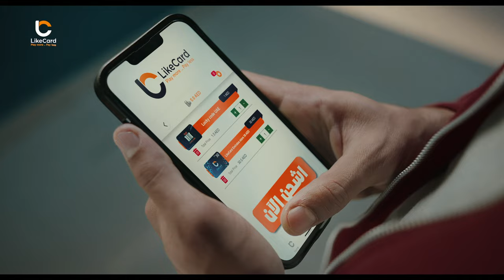LikeCard_Play More_ Campaign 2023 (1min.)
🌟🎬 Play More! New Creative Digital Campaign Alert! 🎬🌟

Hive Innovative Group Dubai proudly presents our latest work of art: "Play More" for LikeCard! 🎮✨
get Prepared to dive into a captivating commercial ad, seamlessly blending the worlds of gaming and Storytelling for a one-of-a-kind experience. 🌍🕹
🎯 Client: LikeCard
🏢 Agency: Hive Innovative Group
🎨 Creative Director / Storyteller: Sameh Eltawil

Credits:
Client: LikeCard | CMO: Amr Aboelinin | Strategy: Badr Nour | Agency: Hive Innovative Group Dubai | Creative Director / Storyteller: Sameh Eltawil | Production: Wave Production | Starring: Ahmed Abu Elnasr (Nayif), Shahinda Shain (Reem) | Director: Abdulrahman Hamad | Cinematographer: Mohamed Tarek Deraz | Executive Producer: Sherif Elhossiny | Producer: Tamer Elhossiny | Head of Production: Hassan Elebrashy | Director's Producer: Shahd Harash | Art, Costume & Wardrobe: Art Director: Rana Tarek, Graphic design: Ahmed Abdou, Stylist: Abeer Ansary, Wardrobe: Refaat Abd Haleem | Technical Crew: 1st AD: Talal Abd Alghany, 2nd AD: Habiba elsherbiny, 3rd AD: Yehya farag - rahaf ahmed, Freefly Op: Mohamed Lababidy, Focus Puller: Mohamed Saber, Gaffer: Qeshta, Grip: Hussen Hamdy | Production Team: Shady Alaa, Saad Rady, Omar Khairy, Yousef Tarek, Galal Saber | Action consultant: Ibrahim Hamad Location Manager: Mohamed Feshawy | Line Producer: Ahmed Alsayed | Post-Production: Editor: Kamal Elmalakh, Assistant Editor: Karim, Post Producer: Jazz Film, Colorist: The Post Brothers | Casting: Alien Casting | SFX Makeup: Main: Islam Alex, Zombie: Islam Salama & Fezy, SFX Team: Zeinab Gamal, Hussen Jamika, Mohamed Checko, Adel Ramdan, Fesal Ahmed, Zombie Makeup Team: Wael Abu Rea, Mostafa Arby, Ahmed Fezy, Ahmed Alaa, Amr Kny | Makeup: Mahmoud Morshed, Moustafa Ebrahem | Hair Stylist: Joe Dahab | VFX: Squid VFX - Remon Raafat, Omar Najib, Yousef Mahmoud, Compositing Supervisor: Mohamed Ezat | Music: Shasho | Sound Design: Garage Studio - Hosny Aly | Voice Over: Omar Osama | Behind the Scenes: Mohamed Nashaat Photography: Leap Studios, Shadi Xeiian, George William Special thanks: Abdelellah Hamad